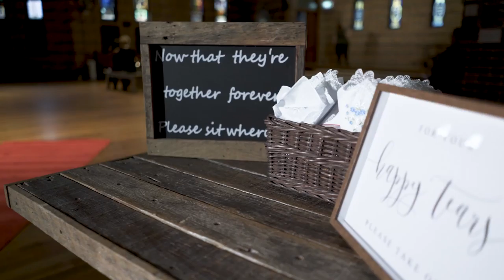Mosman Art Gallery Wedding Videography | Amy + Mike Wedding Sneak Peak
We can't wait to finish Amy and Mike's highlight film to show how awesome, loved-up, fun, off-beat and elegant Amy and Mike's wedding really was - but, in the meantime, here's a little sneak peak.

Location: Sydney, NSW

Ceremony Venue: Mosman Art Gallery

Reception Venue: Orso

Celebrant + MC: Gary Reilly - You May Kiss

Photographer: Images By Kevin

DJ: Impression DJs

Flowers: Belinda Wincote

Cake: Cakes and More

Cars: RRS Hire Cars

Ceremony Pianist: Joe Bourke - Hire A Pianist

Amy's Dress: Essense of Australia

Mike's Suit: Montagio

Hair: Katrina's Hair Salon

Make Up: Emma Aynsley

Ceremony Furniture: Rustic Character